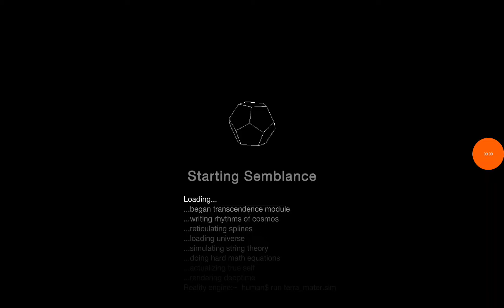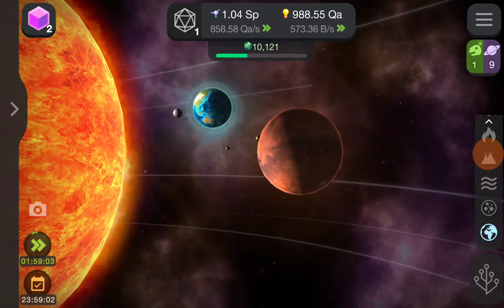the cells app